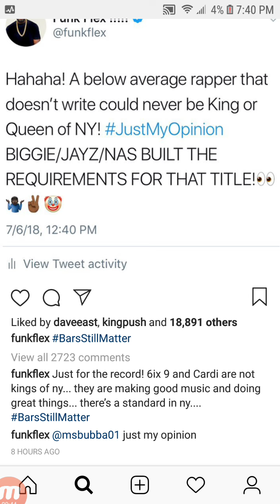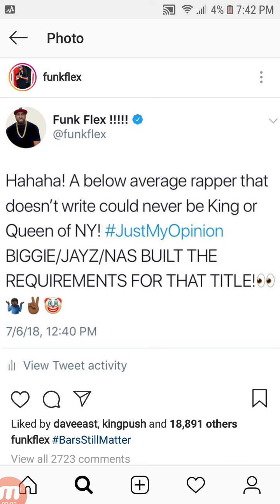FUNKMASTER FLEX Says 6IX9 And CARDI B Not KING OF NEW YORK